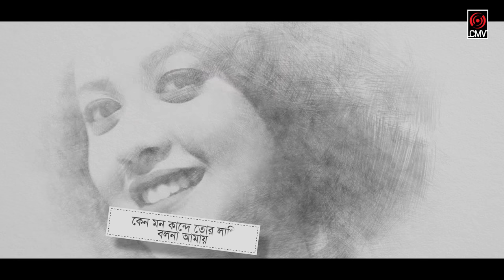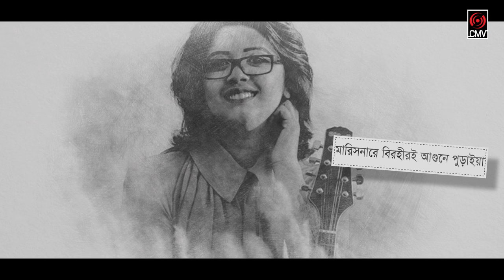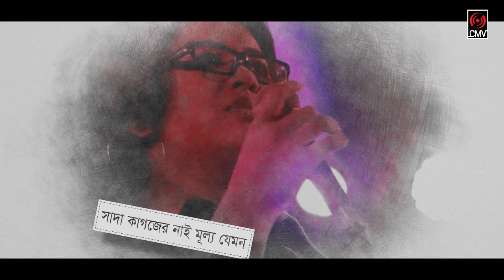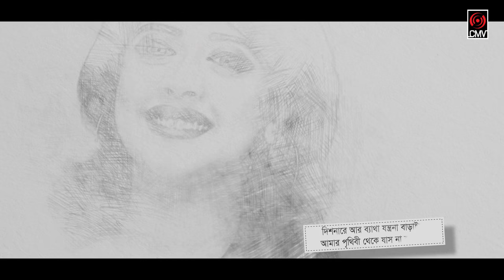Keno Mon Kande | OYSHEE | Pradip Saha | Nazir Mahamud | With Lyrics | Oyshee Song 2018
Song : Keno Mon Kande
Singer : Oyshee
Lyric : Pradip Saha
Tune : Nazir Mahamud
Album : Haowa
Label : Central Music and Video [CMV]
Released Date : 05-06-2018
Production : CMV Visual Production

** This Visual Element is Copyrighted Content of CMV Music, Dhaka, Bangladesh. Any Unauthorized Publishing is Strictly Prohibited.